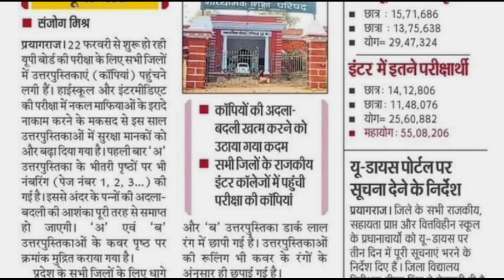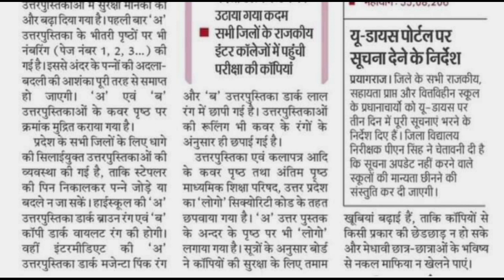बोर्ड परीक्षा की कापियों पर पहली बार नंबरिंग | बोर्ड एग्जाम की कॉपी पर नंबरिंग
board exam ki copy kaise check hoti hai
Board copy by dearbalajiclasses
shorts by dearbalajiclasses